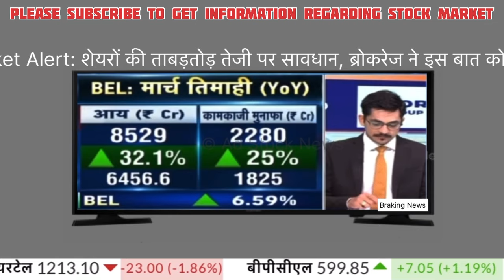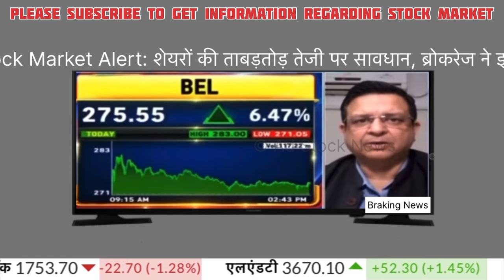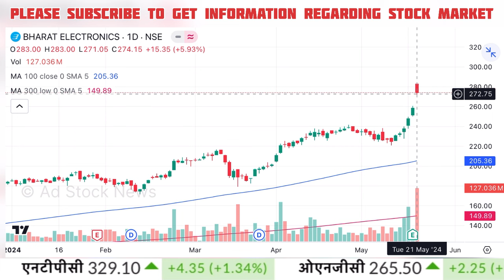BEL share latest news,hold or sell ? Bel share target | Bhel share news today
bel share
bel share result today
bel share result
bel share price
bel share tamil
bel share today
bel share anil singhvi
bel share latest target news
bel share price target
bel share buy or not
bharat electronics share latest news malayalam
bharat electronics share latest news today
bharat electronics share fundamental analysis
bharat electronics share latest news tamil

Cnbc Awaaz, Zee Business, At Now Sawdesh, Best Pick Anil Singhvi Stocks Analysis, Sanjiv Bhasin Best Picks, Prakash Gaba Stock Analysis Best Picks, Gaurang Shah Stock Analysis